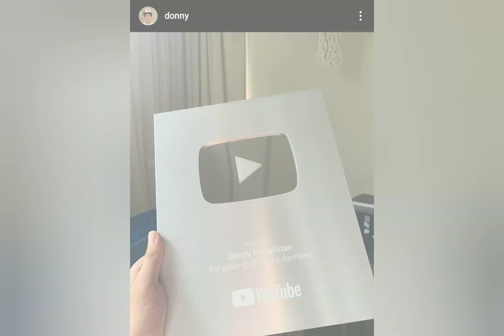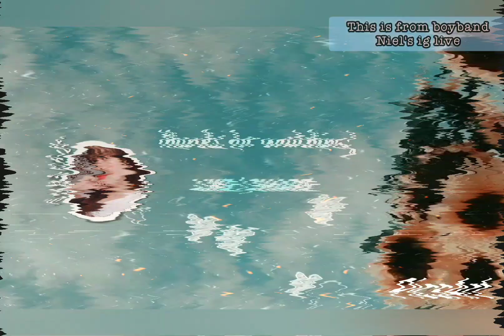MAYDON UPDATE - DONNY AT MAYMAY CLOSE NA TALAGA DATI PA, HULI SA MISMONG BDAY NI K 🤫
Huli sa ig live ni Boyband Niel super close na kayo, sa mismong bday ni kisses magkausap kayo mg komportable sa isat isa 🥰 at sa iwant naman halatado si El Presidente ✌️ driektor ka boss? 🤣😂 sheloos is real 😍

Thank you.. God Bless us all mga beshywaps!!!

Lika na tamblingan na!!!

" DELULU IS LIFE, LIFER PAGMAGKATOTOO"

Take Note mga beshywaps WALA PA PONG TOTOO KASI DELULU PA LANG TAYO!! Labyu Sagad!!! 🥰💙